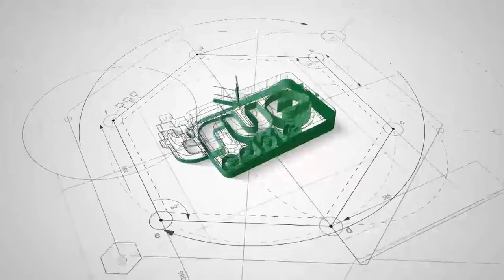Xallinta Khilaafaadka Sh Maxamed Sh Cumar Dirir